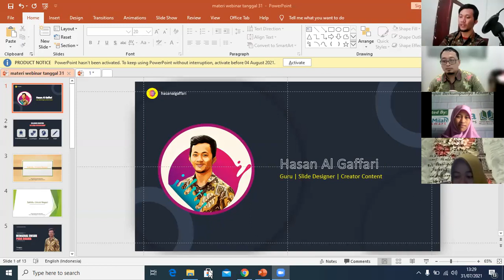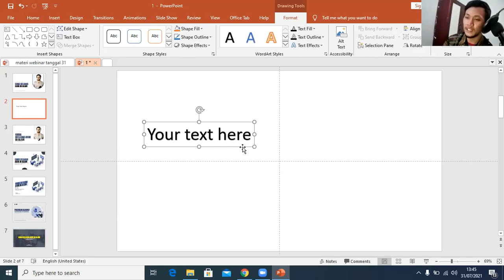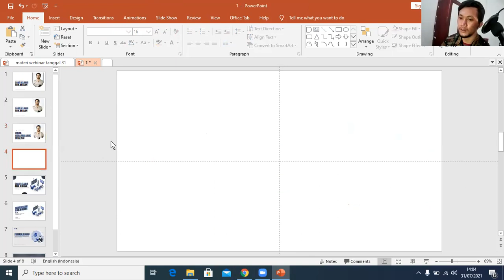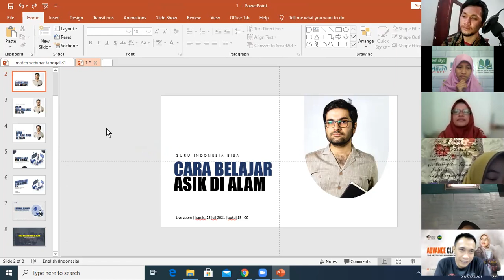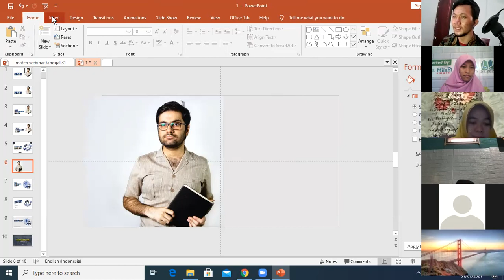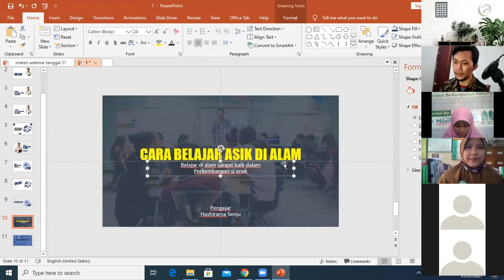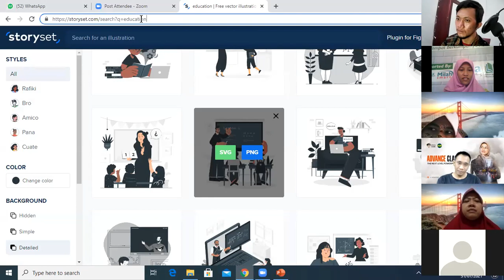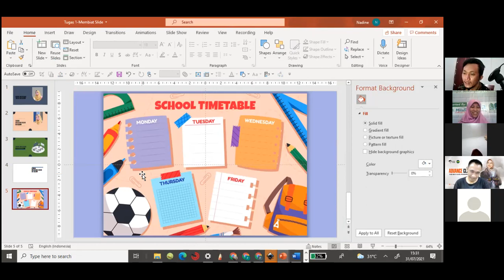WEBINAR - DESIGN COVER PRESENTATION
Belajar bersama teman Selection Pane Master